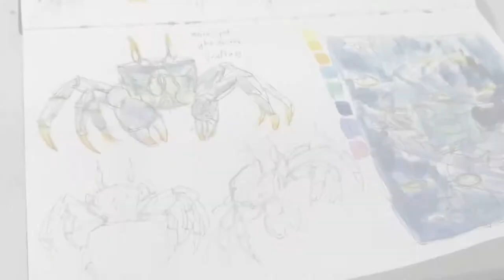[Watercolour Speedpaint] - MERMAY2020 DAY IV : Ghost Crab